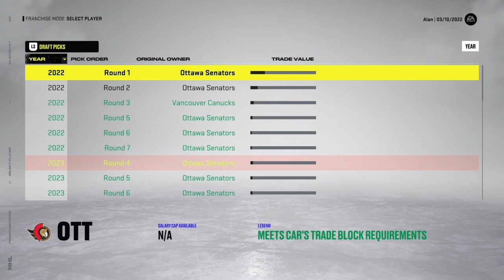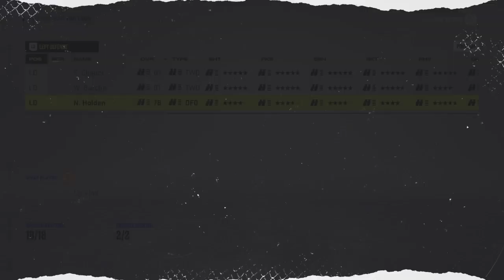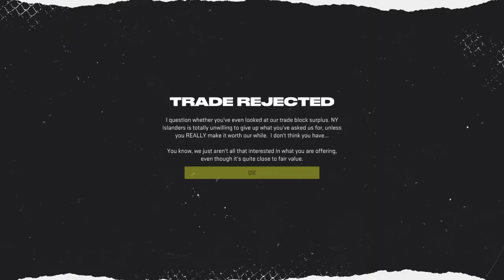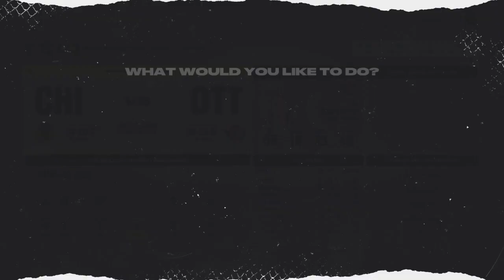NHL 22 Franchise Mode